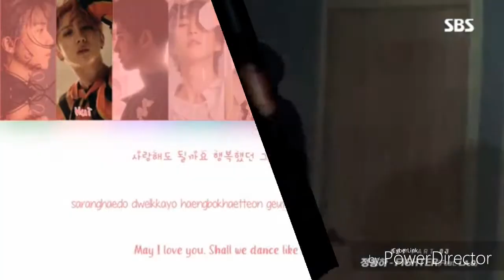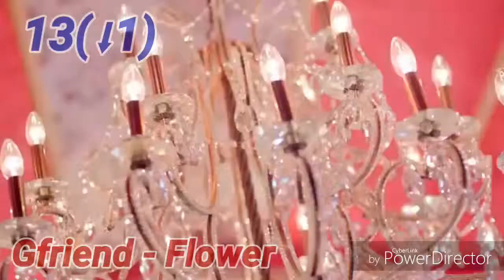Top 30 of Kpop songs April week 4 2019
Recommendation this week
Twice - Fancy
AB6XI - Hollywood
Newkidd - Tueres
Nflying - spring memories
Verivery - from now

Out of Kpop songs chart
Cherry bullet - Q&A
Neonpunch - Tic toc

Teaser for Recommendation next months
Nuest - Bet bet Teaser
The Boyz - Bloom Bloom Teaser